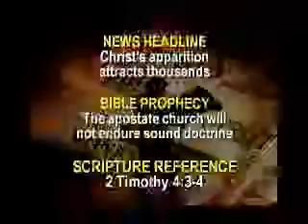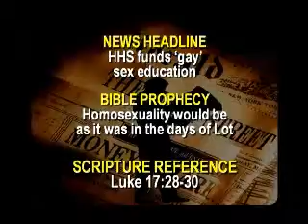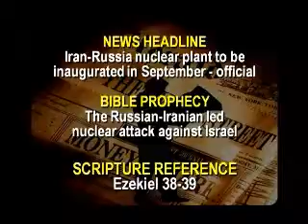2 2 08 15 2010 A D Mid East Bible Prophecy Update